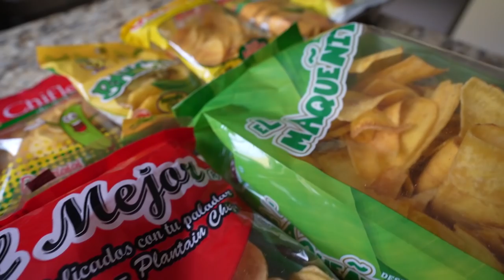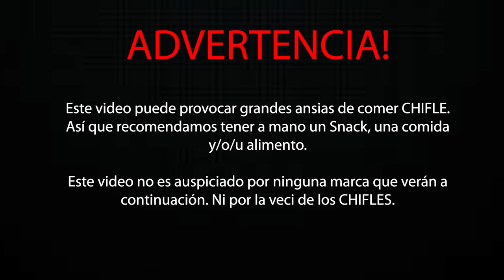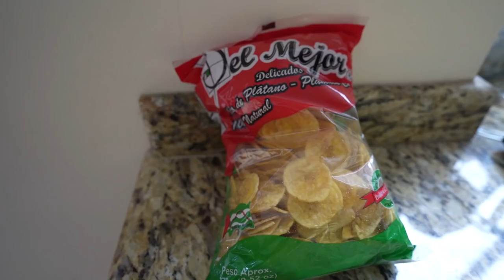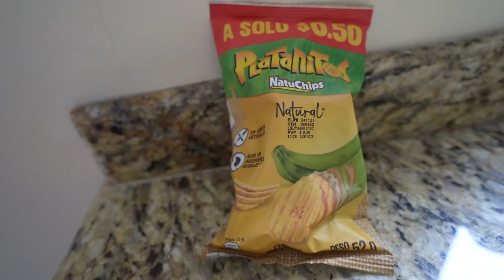Cuál es el MEJOR CHIFLE del Ecuador?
Puro PLATANO VERDE frito en este video jaja

¡SÍGUEME!